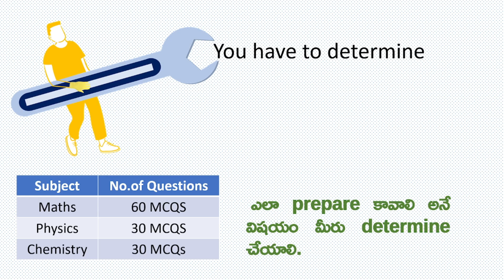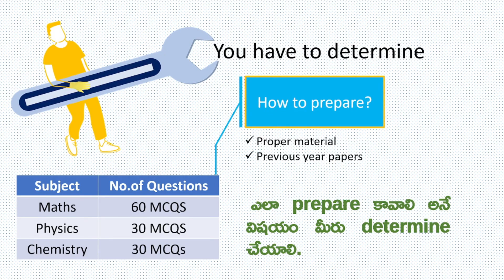How to crack తెలంగాణ POLYCET-2025 Entrance Exam? Preparation Tips & Tricks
Telangana POLYCET-2025 Exam | Polytechnic Entrance Exam | Free Top 10 Most Important Questions
Preparing for the POLYCET 2025 exam requires a thorough understanding of key concepts across Mathematics, Physics, and Chemistry. In this video, we present **10 crucial multiple-choice questions (MCQs)** that are essential for your exam preparation. These questions are designed to test and reinforce your knowledge in fundamental areas, ensuring you're well-equipped for the exam. By practicing these MCQs, you'll gain confidence and improve your problem-solving skills, which are vital for achieving a high score in POLYCET 2025.
Get a head start on your POLYCET-2025 exam prep with these free Top 10 MCQs for Chapter 1: Real Numbers. Perfect for Telangana exam takers!
Get ready for the POLYCET exam with this free top 10 MCQs video focusing on Chapter 1 - Real Numbers. Test your knowledge and ace the Telangana POLYCET exam!
Get a head start on your Telangana POLYCET-2025 Exam with these free top 10 MCQs from Chapter 1 - Real Numbers. Perfect for exam preparation!